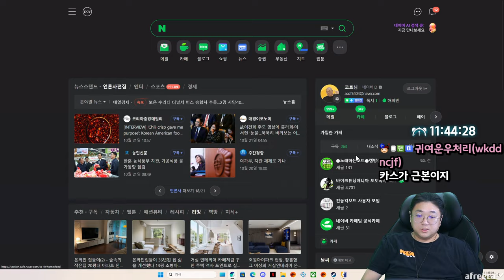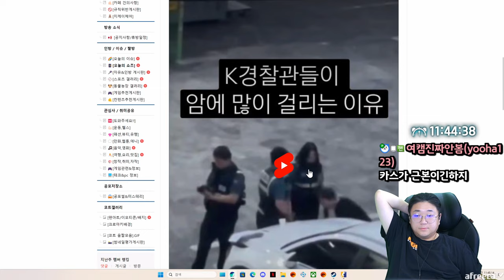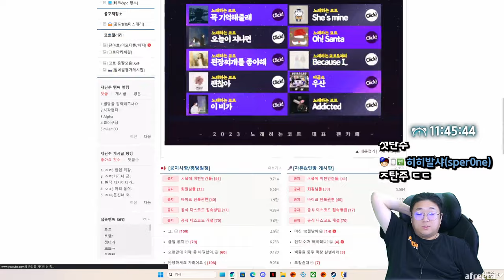글로벌 패드립시전 ㅋㅋㅋㅋㅋㅋㅋ 카스2 (23.10.21-7)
[음원출처]